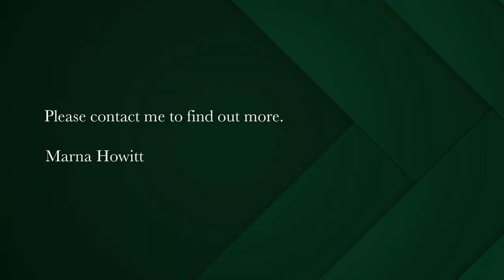832 m² residential vacant land for sale in Saldanha Bay | Pam Golding Properties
Look at that view!

Situated in Saldanha Heights, this 832 m2 vacant land has amazing views of the Saldanha harbour and bay area, as well as the surrounding countryside.